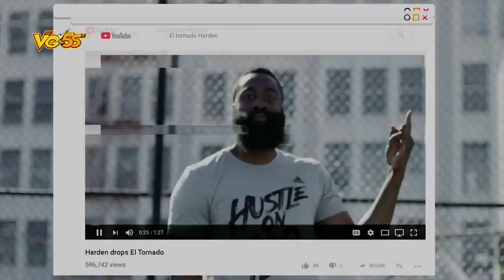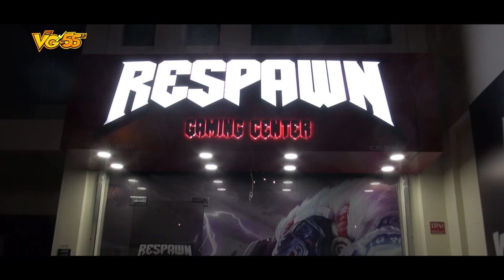VG55: FIFA18 Unboxing & Gameplay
Filmed at Respawn Gaming Center, Sanad